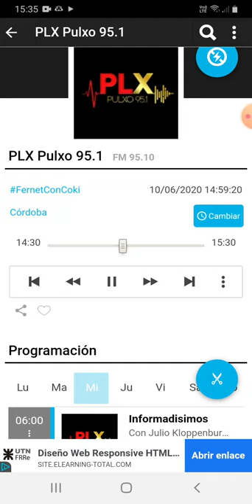coki ramirez en fernet con coki pulxo 951 parte 4 11-06-2020